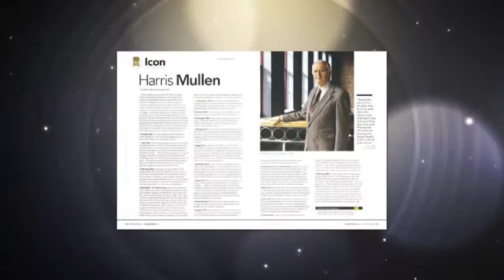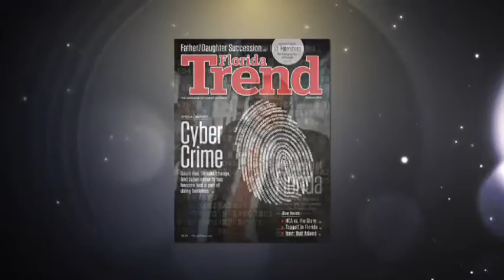2016 Tampa Bay Business Hall of Fame Toaster Video for Harris Mullen